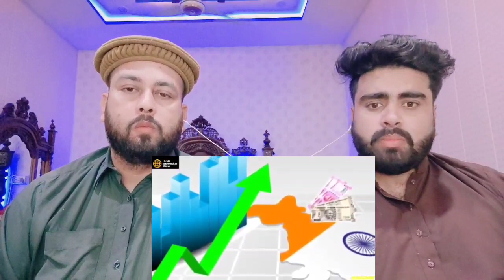India ने दोनो का खेल कर ङाला | pakistani real reaction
.credits.

     Mubashir:- Mubashirktk007
Muddasser:- muddasser5